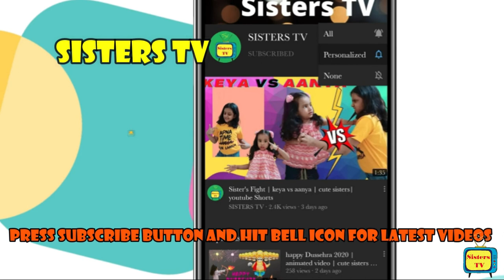Tri-Color Recipes | Easy Tricolor Recipes For Republic Day| Tricolour Recipes| Republic Day Special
Tri-Color Recipes | Easy Tricolor Recipes For Republic Day | Tricolour Recipes | Republic Day Special Recipes

funny video
vlog videos
moral stories
kids experiments video
unboxing kids stuff
kids recipe video

Actress   : Aanya Sharma , Keya Sharma
Script      : Sonika Sharma
Edited By: Prateek Sharma